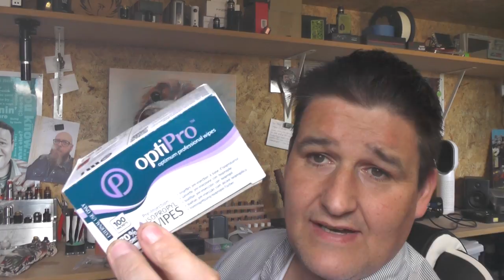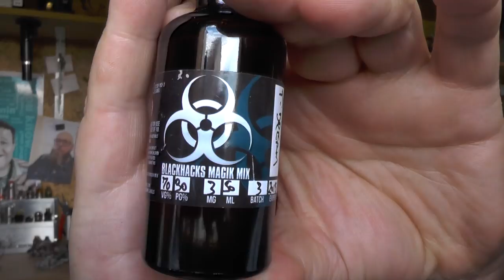Vlog 20170807 - Vapefest come down!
This one is all over the place, even more than normal but what the hell, hope you enjoy the ramble :)

Links:

Email - todd@toddsreviews
Equipment I use:

Panasonic  HC-V720
A Shed
Working Cocker Spaniel (painting by btbartist/)